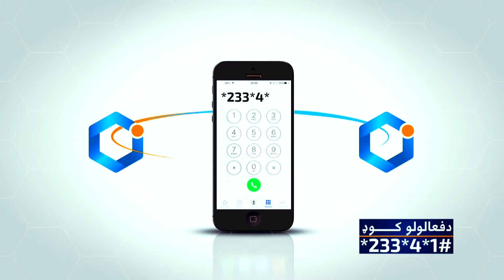1200 وړیا دقیقې